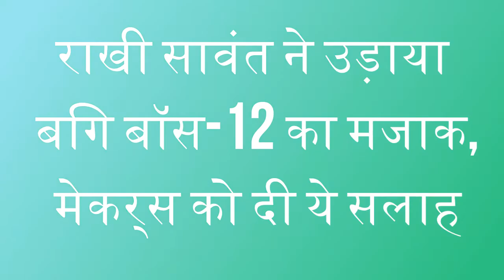राखी सावंत ने उड़ाया बिग बॉस 12 का मजाक, मेकर्स को दी ये सलाह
ड्रामा क्वीन राखी सावंत ने सलमान खान के रियलिटी शो बिग बॉस-12 का मजाक उड़ाया है. एक इवेंट में अर्शी खान के साथ पहुंचीं राखी से जब बिग बॉस- 12 के बारे में सवाल किया गया तो उन्होंने शो का मजाक बनाया.